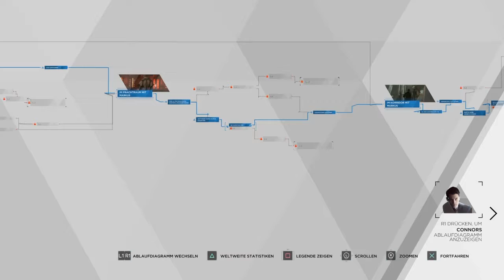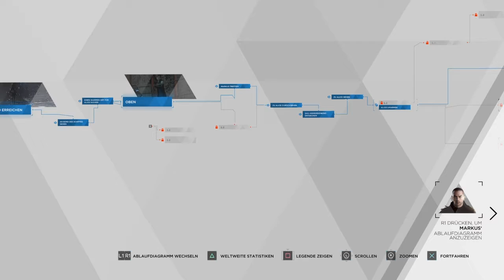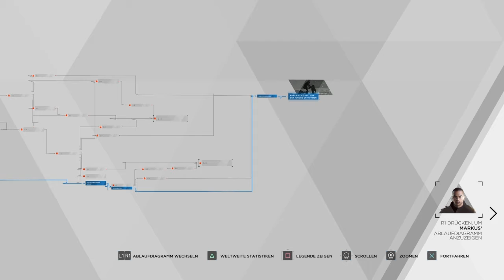Detroit Become Human Gameplay German #28 (Part 2) - Infiltration/Krieg bleibt immer gleich!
Genre: Action-Adventure
Entwickler: Quantic Dream
Publisher: Sony Interactive Entertainment
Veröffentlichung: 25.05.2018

TRANSPARENZ / PRODUCT PLACEMENTS:

[✖] Video: Dieses Video wurde NICHT bezahlt.
[✖] Reise: Es wurde keine Reise finanziert.
[✖] Sonstiges: Alles ruhig hier, Officer.